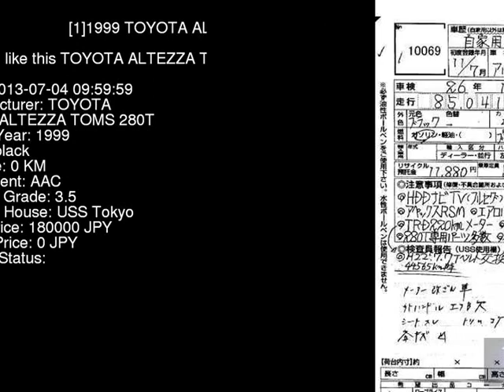1999 TOYOTA ALTEZZA TOMS_280T SXE10 - Japanese Used Car For Sale Japan Auction Import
1999 TOYOTA ALTEZZA TOMS_280T SXE10 - Japanese Used Car For Sale Japan Auction Import SXE10,TOYOTA,ALTEZZA,TOMS_280T,USS Tokyo,jdmvip,vip,jdm,cars,japan,jdmvip.com,japanesecars,usedcars Japanese Used JDM Car For Sale At Auction in Japan for Import